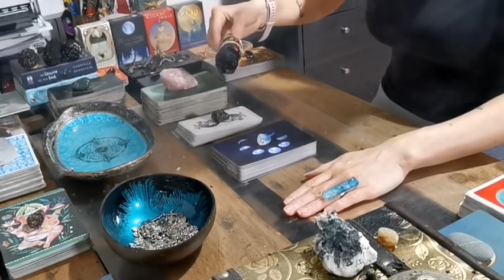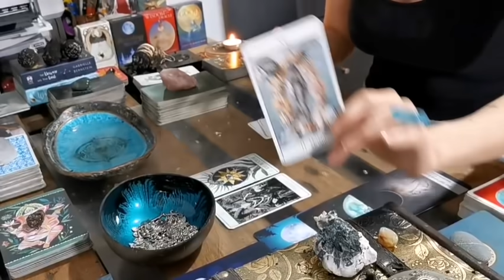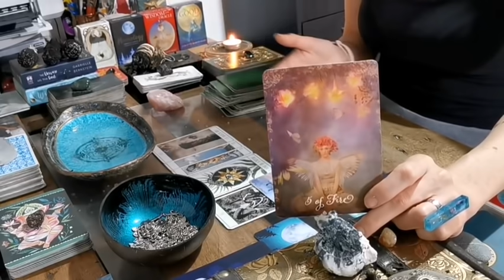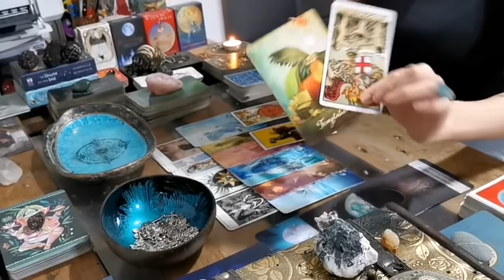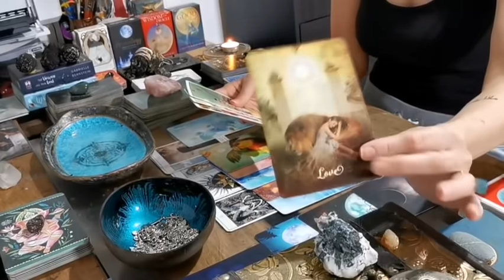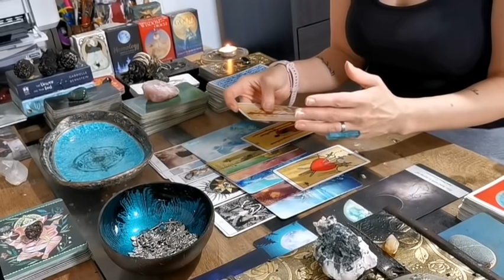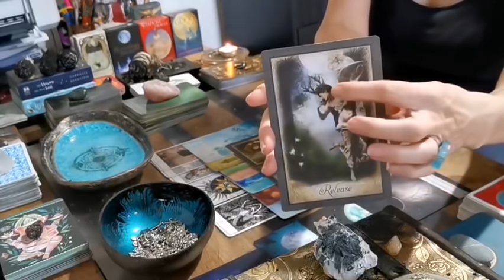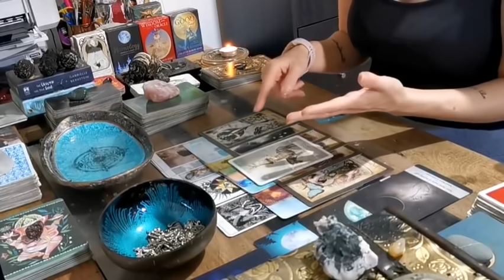CANCER - "SECOND CHANCES!! BUT THERE'S CHANGE IN THE WIND!!!" FULL MOON 28TH MARCH 2021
I hope you enjoyed the messages from spirit Cancer.